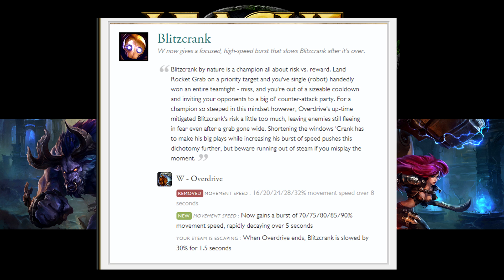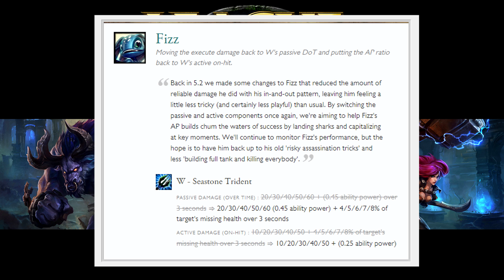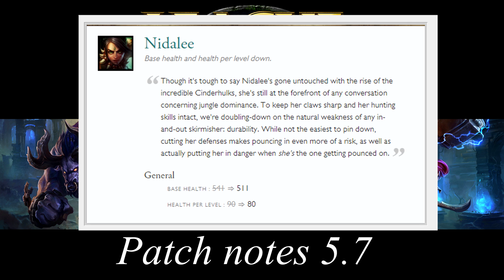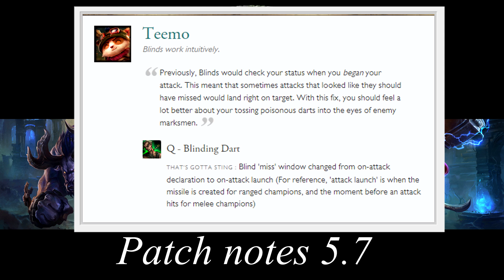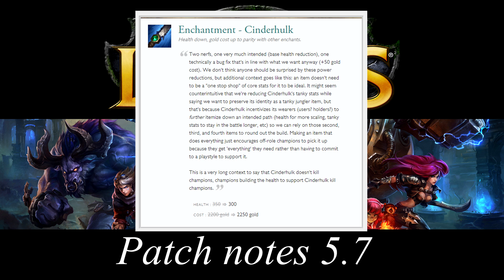Patch notes 5.7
My take on the patch 5.7, its a pretty small patch, hope you guys enjoy it!